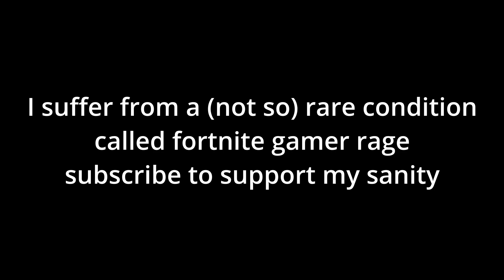the wrath of a fortnite player